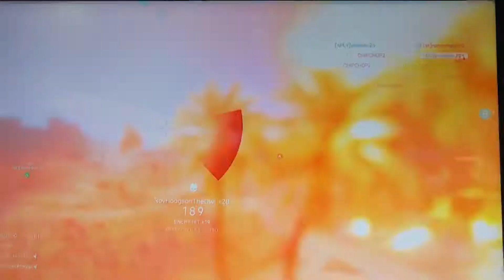I’ll take a box combo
Extra sauce and a fountain drink please